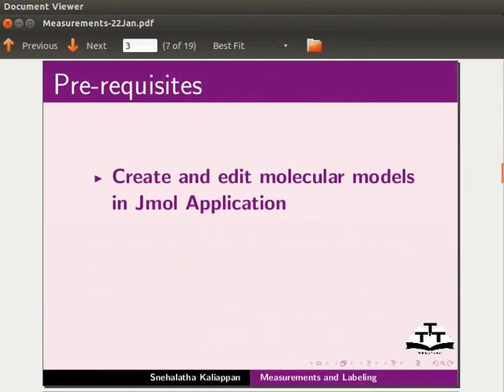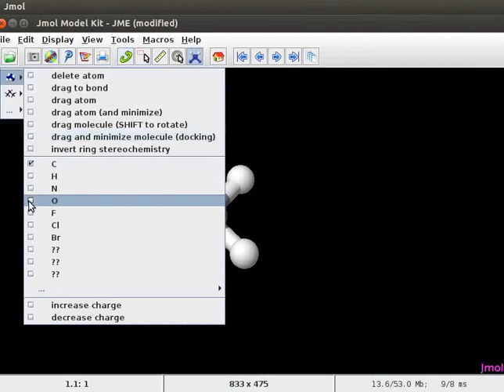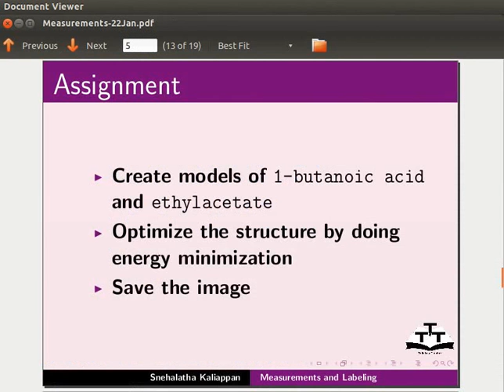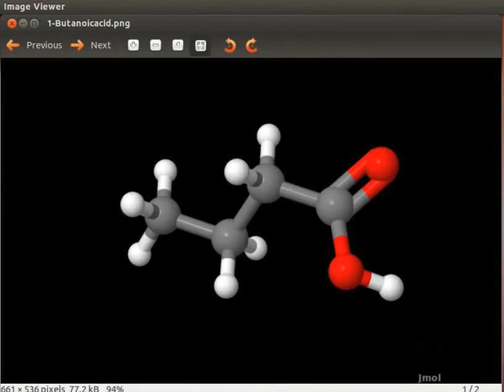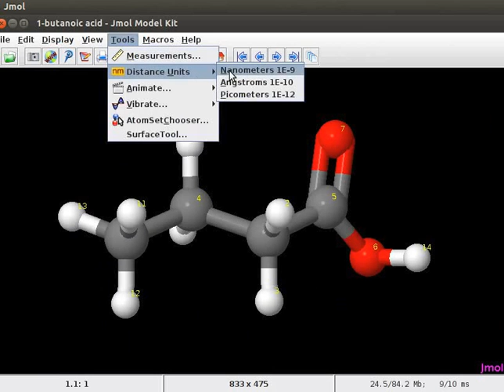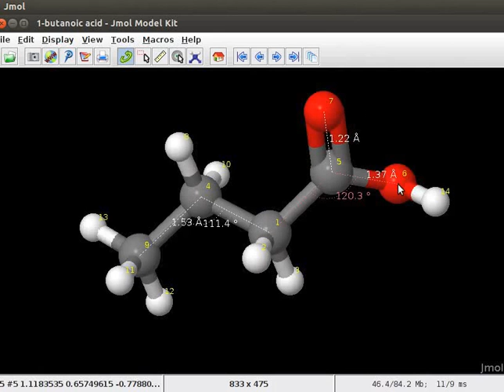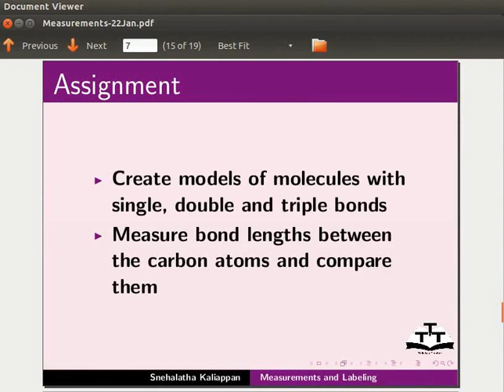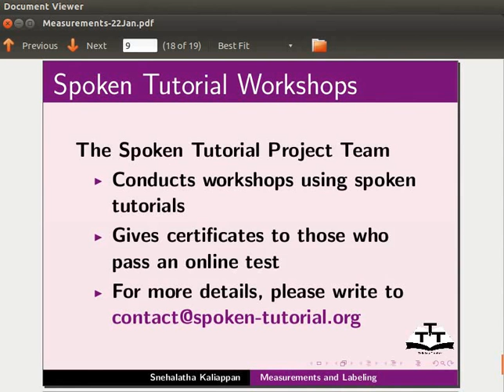Measurements and Labeling - English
Create a model of Carboxylic acid. Example, Acetic acid.
Create a  model of Nitroalkane. Example,  Nitroetane.
Label atoms in a model with symbol of the element.
Label atoms in a model  with number.
Label atoms in a model with both symbol and number.
Measure bond lengths in a model.
Examples : Carbon-Carbon single bond.
Carbon-Oxygen single and double bonds.
Measure bond angles in a model.
Measure dihedral angles in a model.